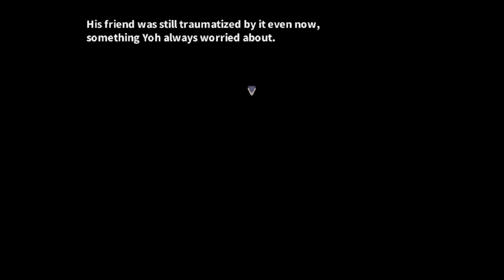No Commentary | Let's Play 1bitHeart - Part 26 [Bonus Story]